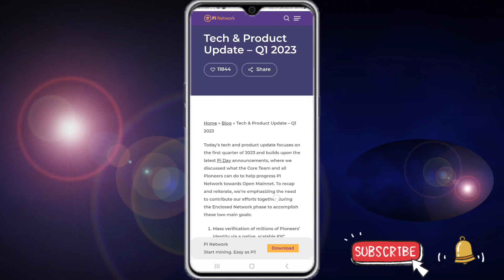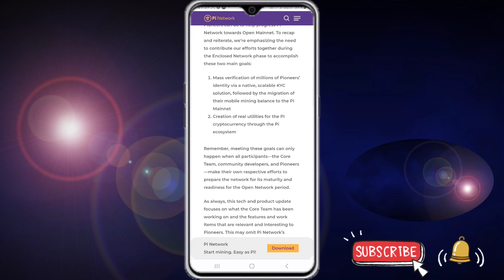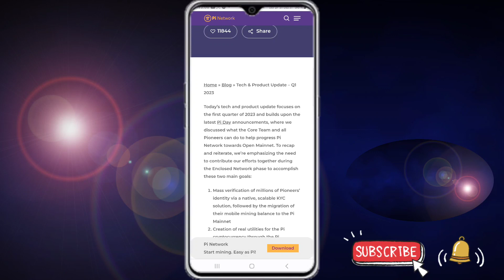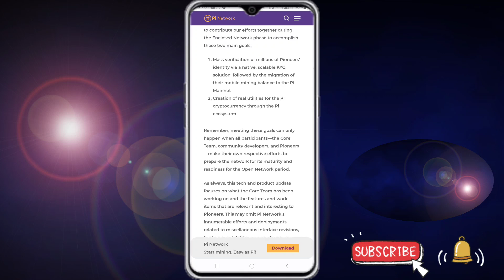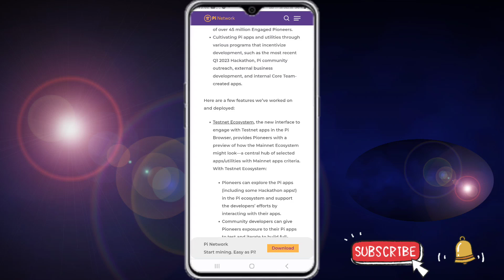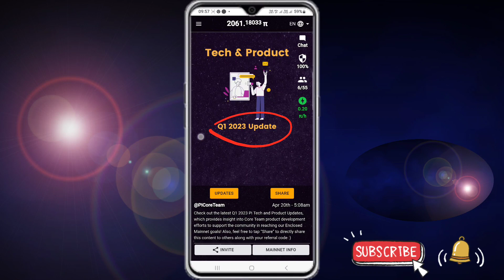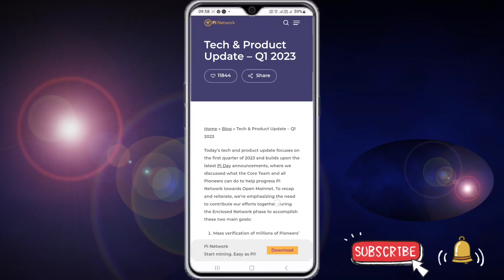Pi Network Tech Product Update | Pi Network Q1 2023 Update | Pi Network New Update 21 April 2023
Other Social media 👉👉👉👇👇👇👇

(1)
Pi Network 🤑🤑🤑🤑

Invite Code 👉 SHAHALAM01993

(2)
BTCs Satoshi 🤑🤑🤑🤑

pi network
cryptocurrency
pi news
Alam
YouTubr Alam
Alam Youtuber

only.